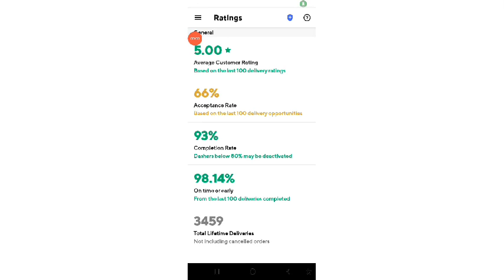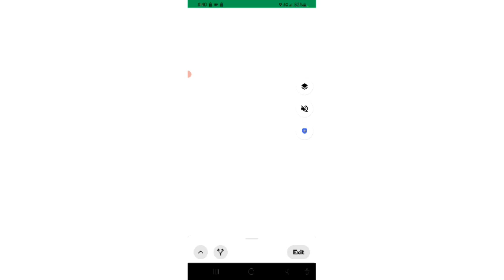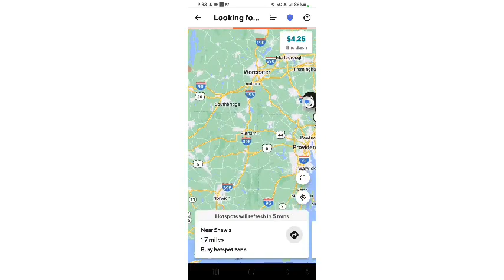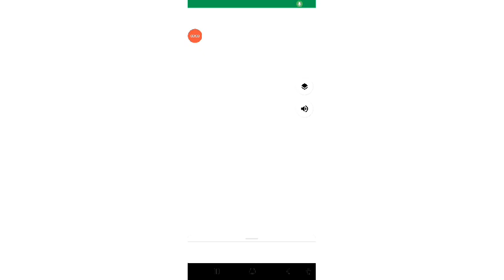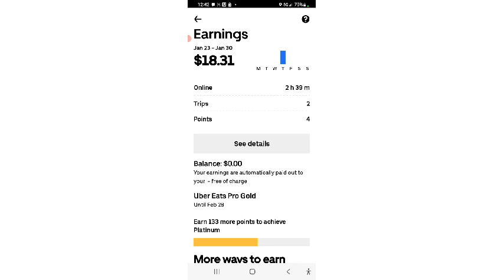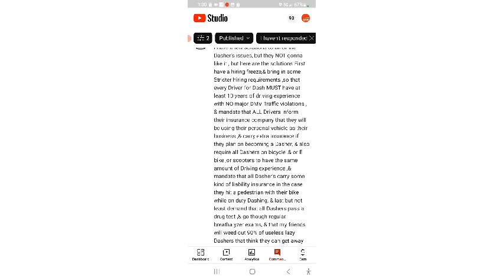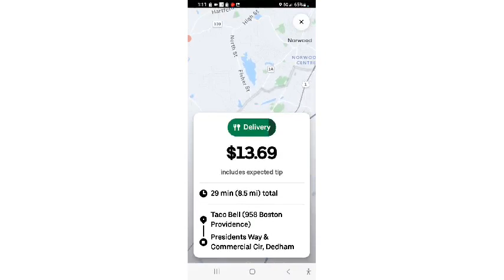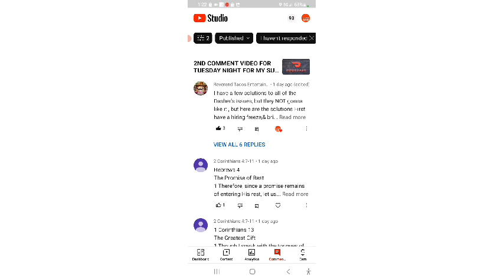GOING OVER SOME SOLUTIONS IN THE GIG ECONOMY AND MY PERSPECTIVE PLUS COMMENTS FROM SUBSCRIBERS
Hi folks, this is a compilation of alotbof random but related topics to the gig community of delivery rideshare Drivers. its a long one, but worth the listen to.